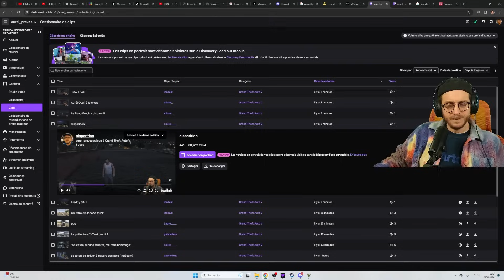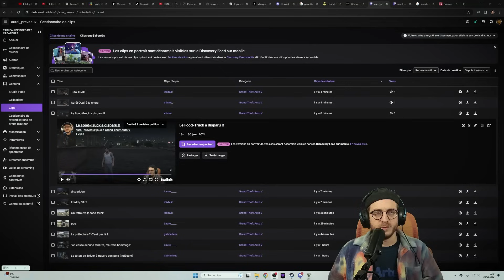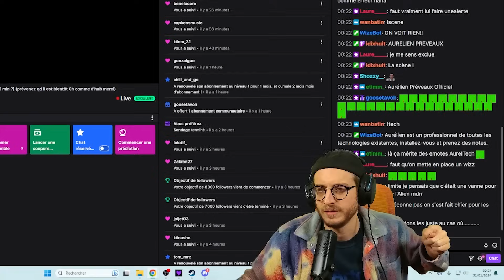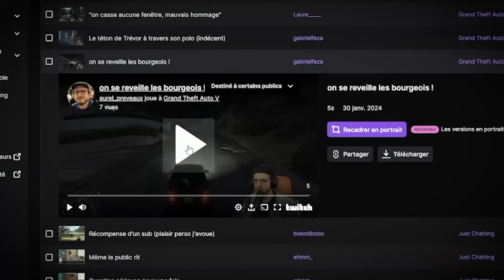Un alien prend ma place en plein live ! (ft. @FreddyGladieux ) [Best of GTA #7]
En live les mardis, mercredis et jeudis matin entre 9h30 et 11h30 pour le bingo Hélène et les garçons culte, un live GTA un soir random en semaine et un live random tous les dimanches soirs

Un best of tous les dimanches sur Youtube

Montage et miniature : Etimm